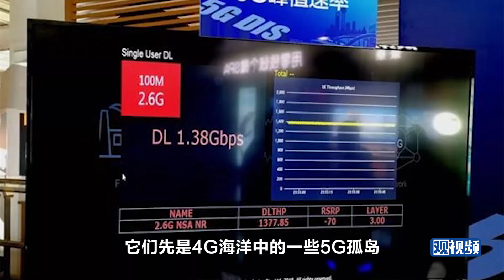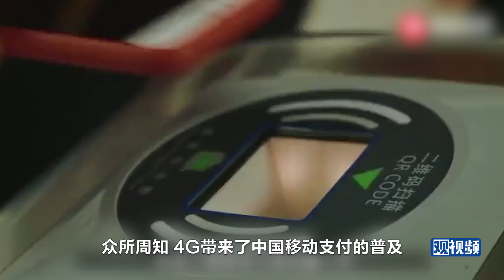全球首个5G火车站将落地上海，老胡提醒年轻人和创业者要抓住新机遇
5G正在向我们走来，它带来的变化肯定大于4G，意味着我们生活工具和生活形态的一系列变迁。开网店的那一拨机会你错过了，微信的机会你又错过了，面对5G存在的新机会，你有能力分辨和抓住吗？